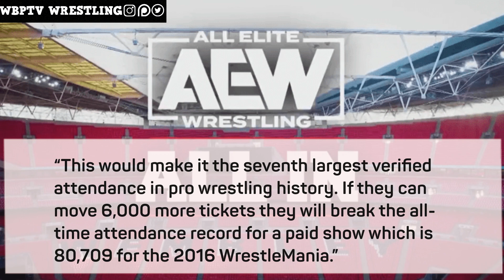Rhea Ripley Reaches HUGE Milestone | All In Is Pushing In On A Groundbreaking Record | And Many More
Topics Discussed In This Video:
1. WWE News
2. WWE Rumors
3. AEW News
4. AEW Rumors
5. Wrestling News